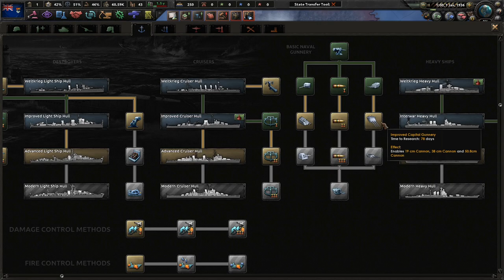Canada Must Prepare! Hoi4 Kaiserreich: Dominion of Canada #1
The Dominion of Canada is a nation doubled within. After the fall of the home isles, many fled to the Dominion of Canada, where it was expected that we would mount an attack on the Union of Britain. The time is coming to return home! For the Empire!